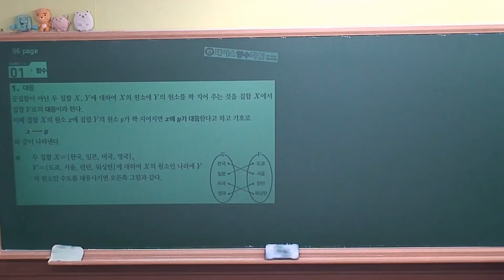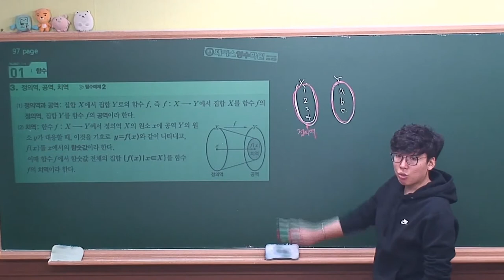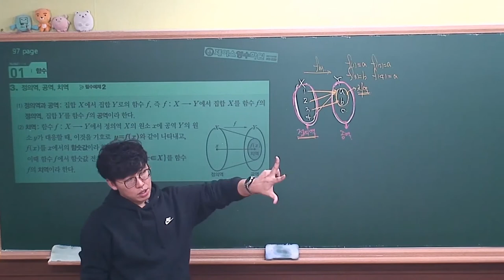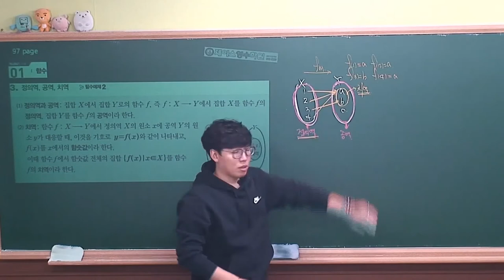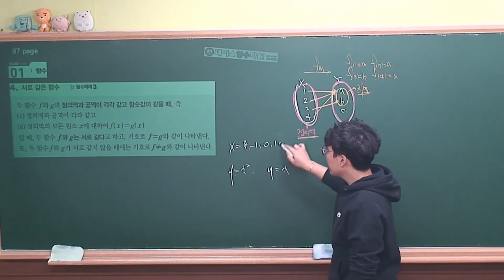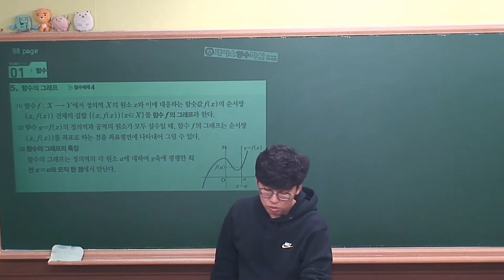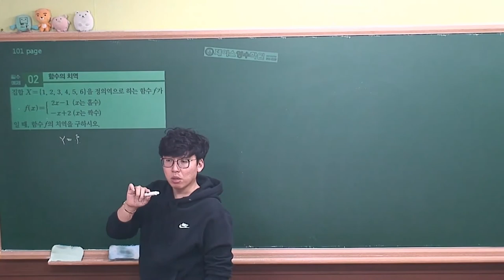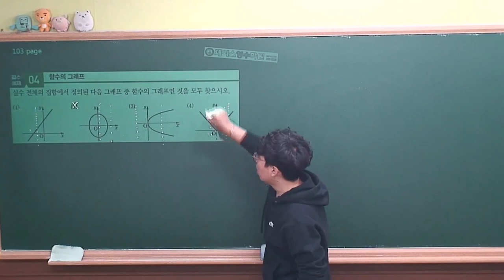[수학하 개념원리² (2015개정 고1과정)] Ⅱ.01(1)함수